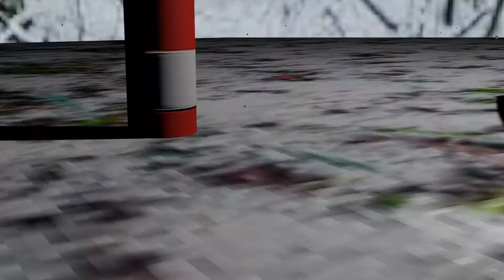Winter (pseudo)Pikachu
Práctica realizada por el alumno Rubén Lorenzo Alonso